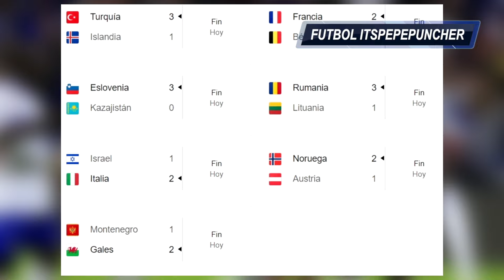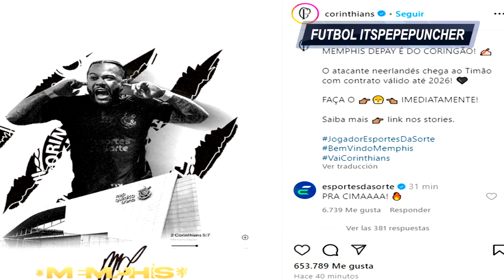FLICK Recibe su Primer PREMIO con Barcelona | Manchester Quiere a ZIDANE | Depay Llega Corinthians